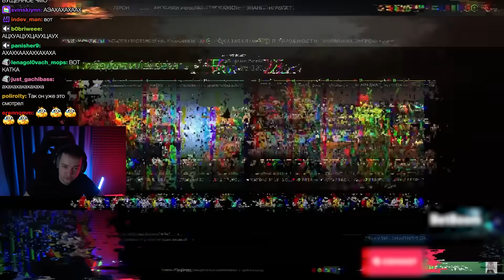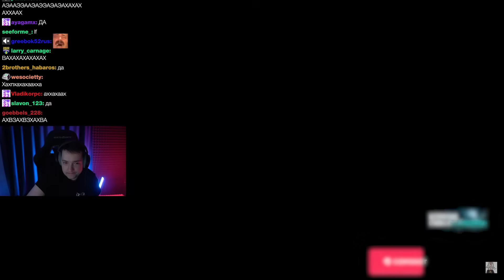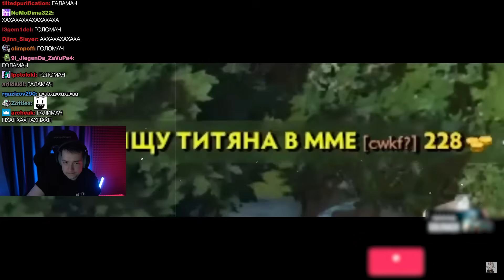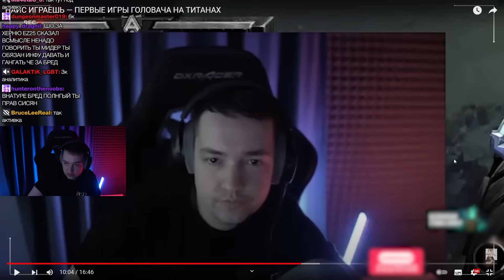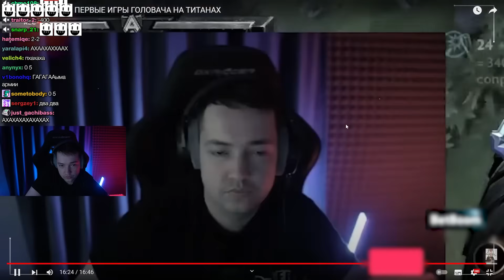ГОЛОВАЧ СМОТРИТ НОВОЕ ВИДЕО EZ25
Dota 2. Carry. Farm.